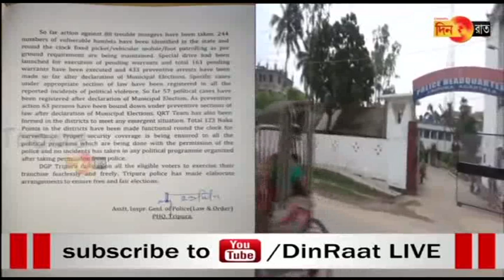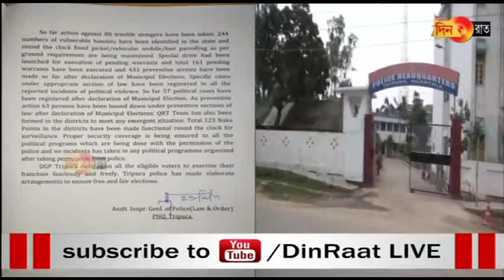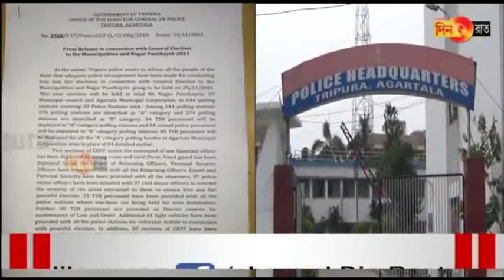Tong kwchang, kaham kwrwng khe chongbari nahar jak nai hwnwi sakha nai naimwthang